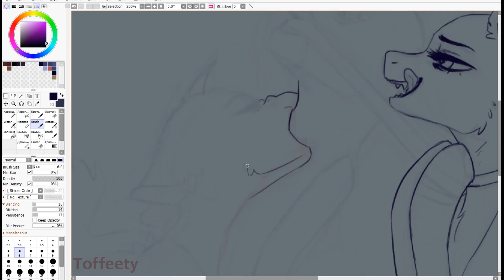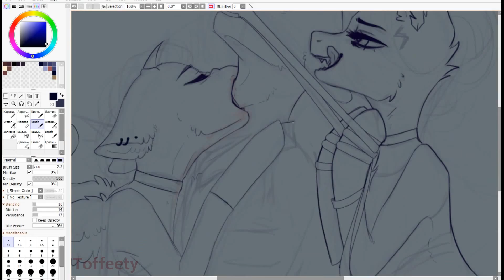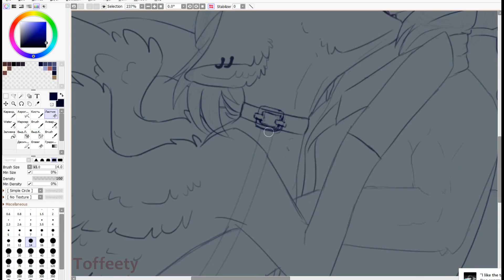[Speedpaint MLP] Bloody sisters